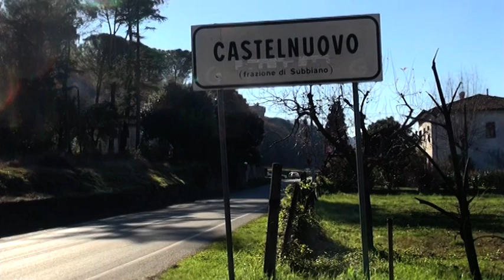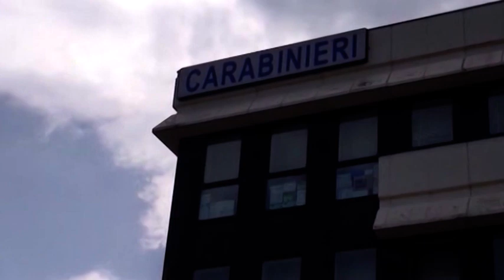Arezzo. Chitarre rubate ai Negrita, riconsegnati gli strumenti